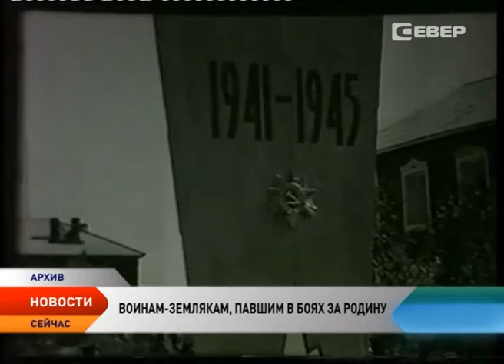Памятники Нарьян-Мара. Обелиск Победы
9 Мая обелиску Победы в Нарьян-Маре исполнится 51 год. Его история началась в далеком 1965 году. За более чем полувековое существование памятник несколько раз менял облик, реставрировался и приобретал новые элементы. Неизменным оставалось одно — обелиск стал символом памяти о героях Великой Отечественной войны. Условно его историю можно разделить на несколько периодов.